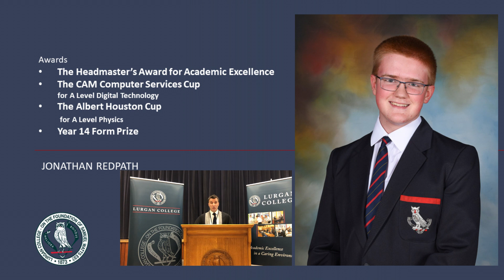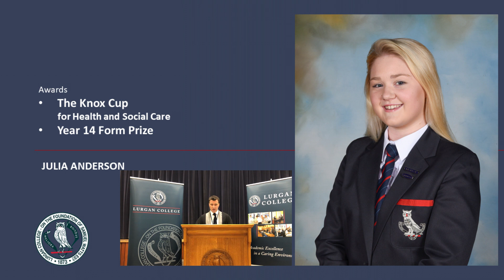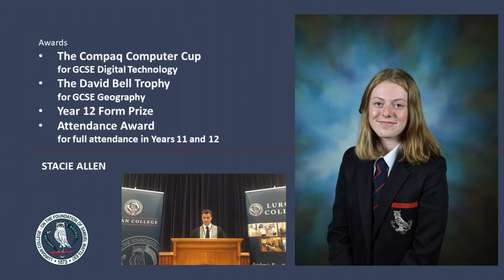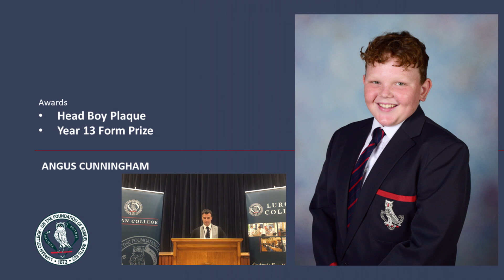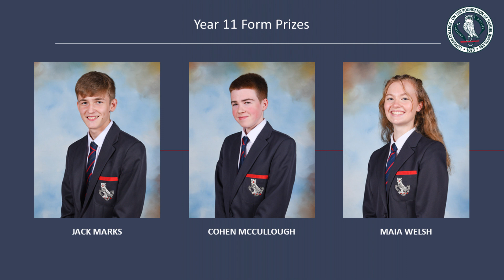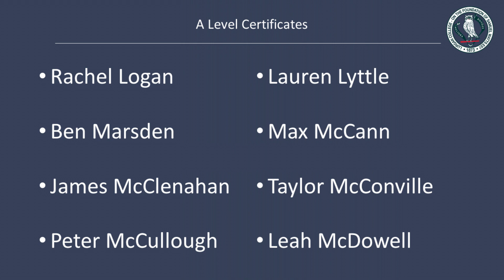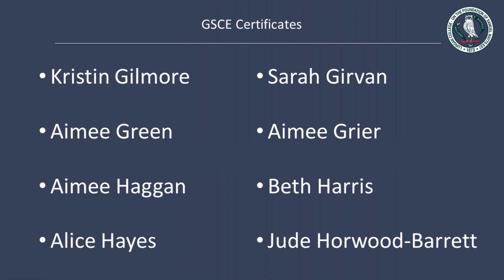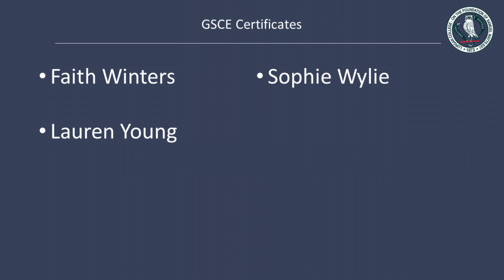Lurgan College Speech Day 2021: Awards